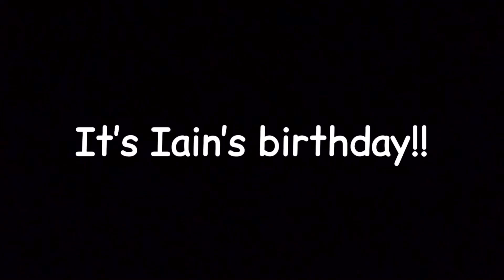It's Iain's birthday!!! wooo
hi i love iain de caestecker